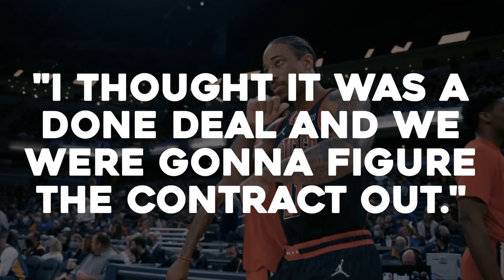10 Teams Who Made the WRONG Trade and Regretted It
We see the trades that happen in thr league and how they play out on the court. Then you hear about the trades that almost happened instead but didn't. And a lot of times it only leaves you to believe that one of those trades would've been so much better instead. It also makes it even worse to hear that the team that would've got the better deal was the one to pull out!